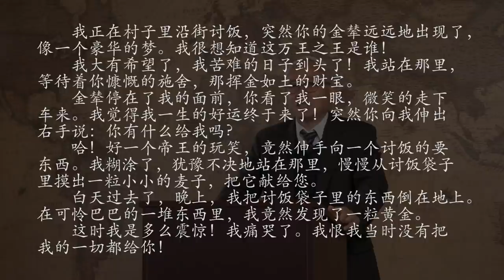远志明牧师讲道 Yuan Zhiming Sermon: 如何承受神的大能(2020年7月）：一、交予耶稣就丰富；二、顺服耶稣就蒙福；三、定睛耶稣就得胜。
如何承受神的大能

耶稣对他说：你若能信，在信的人，凡事都能。（马可福音9：23）

主耶稣凡事都能，这没问题，但是，信他的人也凡事都能吗？我们很容易怀疑这一点。可耶稣的回答是肯定的。

那么，人如何信他，才凡事都能呢？就是大信的人。人的大信，有三种表现：交予、顺服和定睛。

一、交予耶稣就丰富
五饼二鱼喂饱五千人的故事。
以利沙和穷寡妇的故事。
与利亚和撒勒法寡妇的故事。
先把自己所有的交给神，神就多多加给我们。

二、顺服耶稣就蒙福
彼得一网打满两船鱼的故事。
迦南婚筵上耶稣变水为酒的故事。
耶稣叫我们做什么，就做什么，不管理解不理解。

三、定睛耶稣就得胜
耶稣平静风浪的故事。
耶稣在风浪上行走的故事。
彼得定睛耶稣就可以踏风浪，一看风浪就落水。